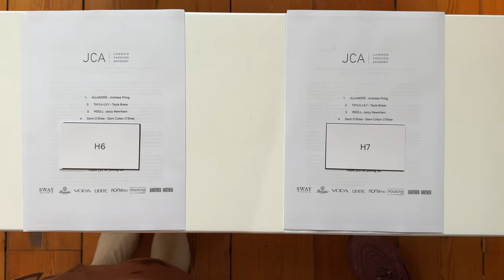Evening at the Jimmy Choo Academy Show: Glamour and Style!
Immerse yourself in an evening of unparalleled elegance and fashion at the Jimmy Choo Academy Show! In this dazzling vlog, join me as we witness the latest collections, admire stunning designs, and soak in the glamorous atmosphere of this prestigious event. From the red carpet arrivals to the runway highlights, experience the epitome of style and sophistication. Press play, indulge in the luxury, and let’s celebrate the world of high fashion together! 🎥💃🌟

MANAGEMENT AGENCY:
SoSher Media was established with a visionary goal: to seamlessly integrate the traditional and modern realms of entertainment, comedy, lifestyle, music, fashion, and sports.